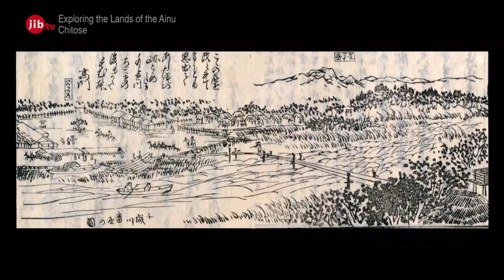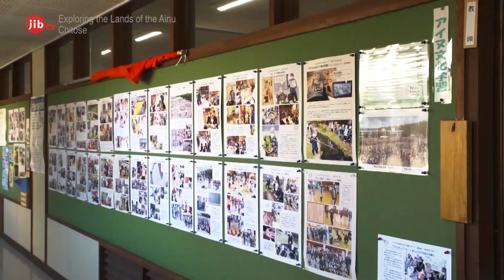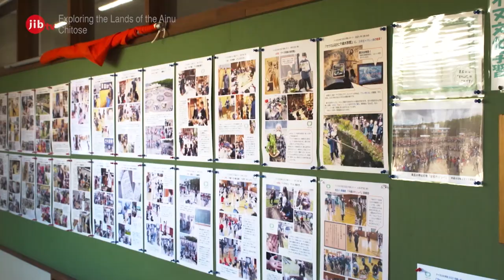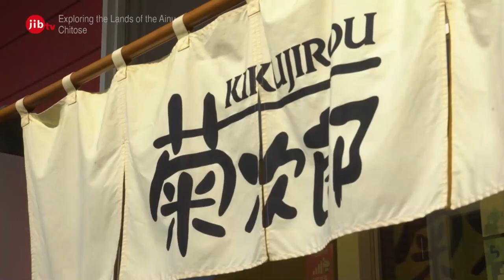Exploring the Lands of the Ainu: Chitose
The Ainu are the indigenous peoples of Japan’s northernmost island, Hokkaido, and surrounding areas, who have their own language, and beliefs, including that spirits reside in all things.
In this series, we visit areas in Hokkaido with deep connections to the Ainu living there and showcase their prayers, dances, and traditional ceremonies passed down through generations.

In part 4 of this 5-part series, we visit Chitose City, Hokkaido, home to about 97,000 people, the New Chitose Airport known as the gateway to the skies Hokkaido, and surrounded by majestic nature including Lake Shikotsu.
In early autumn, a traditional Ainu ritual is held to thank the Kamuy deities and pray for a bountiful catch of salmon. This “Acircepnomi” means “To offer and thank the Kamuy for new salmon” in the Ainu language.

In addition to the preparations as well as the “Acircepnomi" ceremony itself, this episode focuses on the young Ainu people living in the area today and how traditions are being passed on into the future. We learn about the history of coexistence between the Chitose  Ainu and salmon since ancient times through local cultural activities, such as how the salmon risk their lives to swim up the Chitose River, the use of the Indian waterwheel, and the “Salmon Hometown Aquarium”. Explore the lands of the Chitose Ainu people and the allure of their culture of gratitude and worship of nature.

First aired on NHK WORLD-JAPAN/jibtv on 2023/2/3.